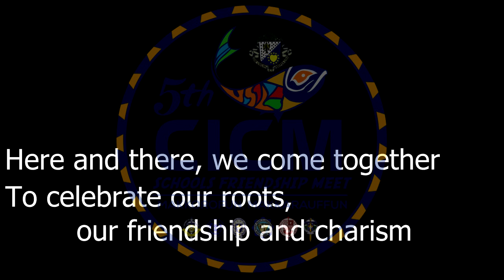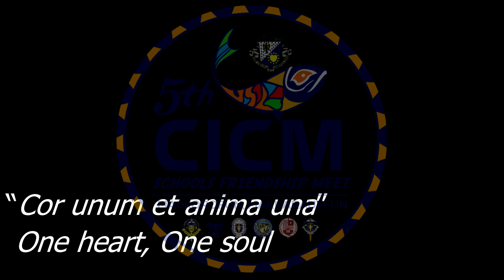One Mission, One Journey